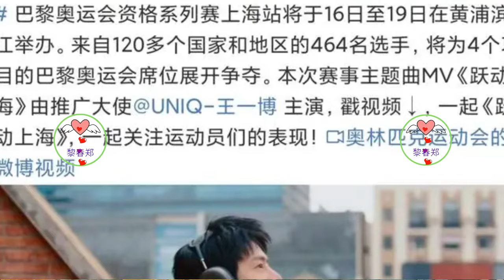网友脑洞大开王一博的奥运项目唱歌滑板都上场这是想开全能运动会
王一博成为奥运火炬手，引发网络热议。他通过传递正能量激励粉丝，举办“一博正能量接力”活动。有人质疑明星作为火炬手是否偏离奥运初衷，但更多人赞赏其传递青春与梦想的力量。
王一博，奥运火炬的”跨界“之旅
提及这娱乐界和体育界的合作，一直是粉丝们感兴趣的话题。现在，我们的年轻演员王一博竟然变身成了奥运火炬手，消息传出后立刻引发了网络热议，让很多朋友都惊呼：“这个剧情，编剧都难以想象！”。